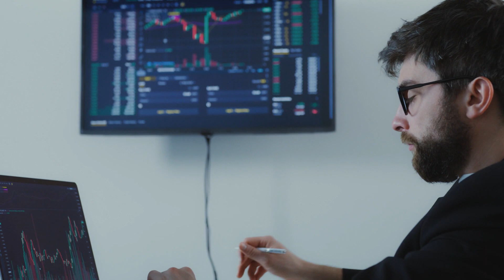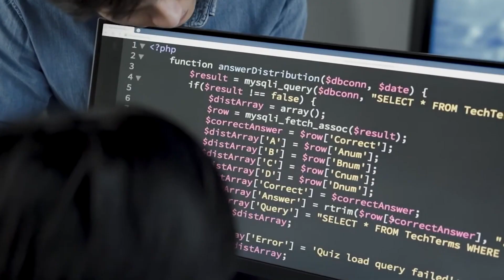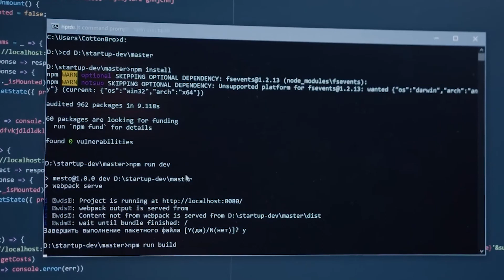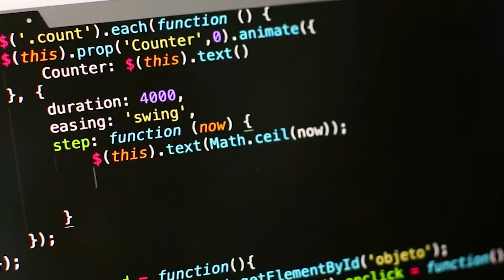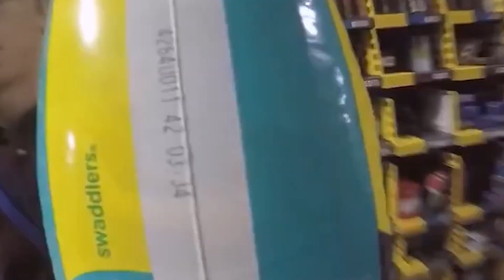3 of the most lucrative businesses to start with NO advertising needed!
Today we're looking at 3 of the most lucrative businesses to start with NO advertising needed!